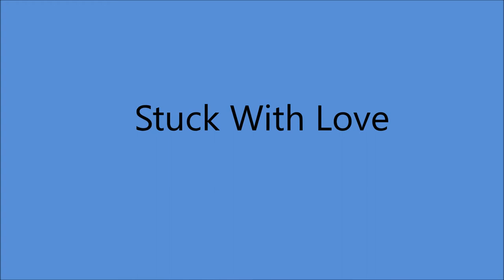Mattie O'Neil and Salty Holmes - Stuck With Love (1951).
PIC SHOWS Jean Chapel aka Mattie O'Neil and Salty Holmes

(Written by  Mattie O'Neil).

Recorded  11 April 1951 King Recording Studio 1540 Brewster Ave., Cincinatti, OHIO -
Mattie O'Neil (vcl solo), Salty Holmes (harmonica), Jerry Byrd (steel gt), Tommy Jackson (fiddle).

MATTIE ( Born Opal Jean Amburgey in Neon, KY 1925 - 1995)
Started Performing with her Sisters Martha & Minnie as the Sunshine Sisters...Also as The Amber Sisters

Recorded as
Matty O'Neil
Mattie O'Neil
Opal Jean
Salty & Mattie
Jean Chapel

Regular on the Grand Ole Opry
with Salty Holmes  as Mattie and Salty

SALTY ( Born Floyd Holmes in Glasgow, KY (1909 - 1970)
Recorded 1935 to 1940 with the Praire Ramblers/Sweet Violet Boys

with Jean Chapel  as Mattie and Salty